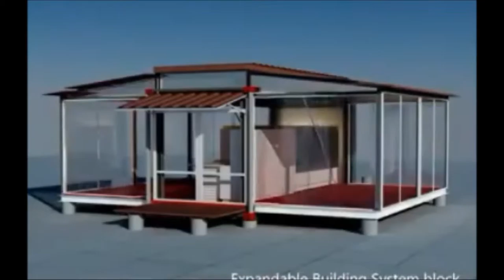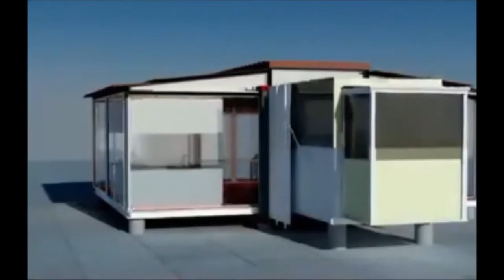H☯w t☯ kid- Automatic Door trainer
Door trainer automatic cool . Working with automation